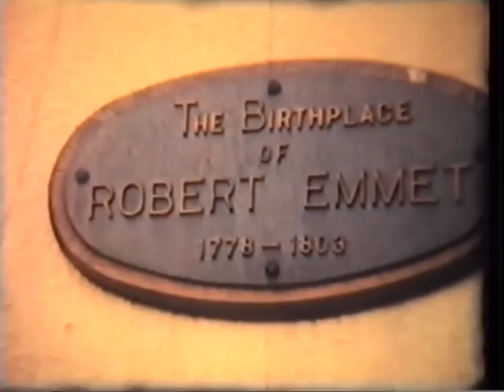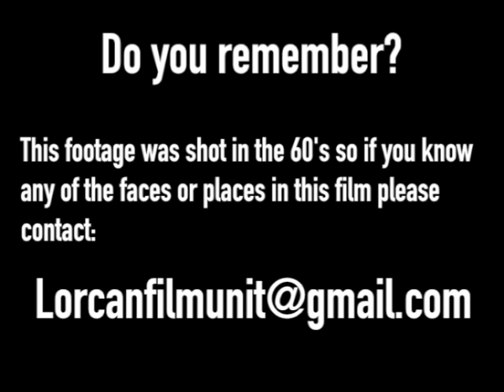Streets of Dublin (Part 9)Robert Emmet, ANNIVERSARY 1778 - 1803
This is the ninth instalment of "Lorcan Film Unit" (also know as the Crowe family) piece of "Streets of Dublin".  In this piece Leslie spends time in different parts of Dublin showing us the more interesting streets.

Once again firefighter and historian by all accounts Mr Leslie Crowe has captured some great footage of Dublin. Unfortunately Leslie never recorded a dialogue but the pieces of footage tell an intriguing story of a different time.

We would like to add a special acknowledgement to Noel O'Conner, who is now providing the audio accompaniment to his grandfathers work. Its delightful to see another of Leslie's grandchildren (even though he lives in the States) is carrying on the work of "Lorcan Film Unit".

There is more of this to come and it is great to see that this is being passed on to anyone that is interested around the world. So if you know any of the people in the videos please email.